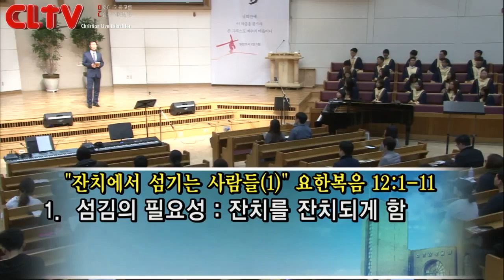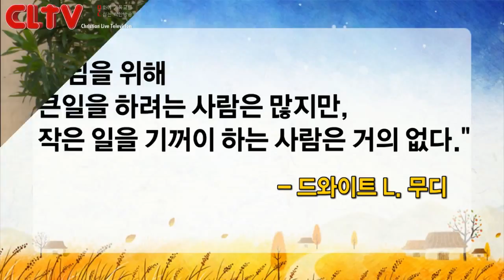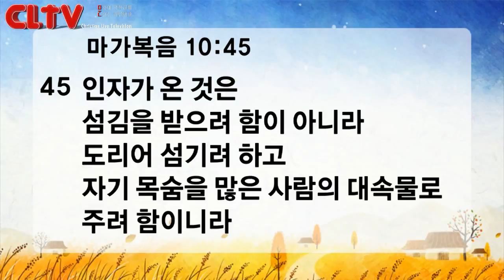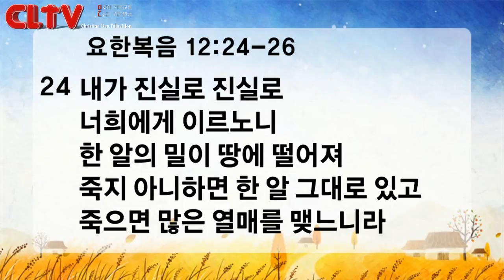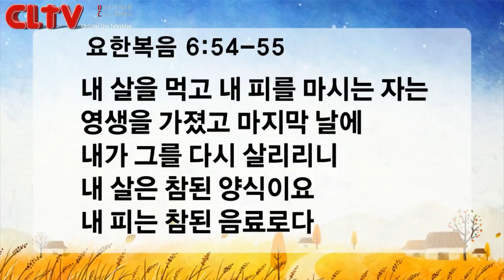CLTV파워메시지_2016.11.6_신촌교회(조동천 목사)_'잔치에서 섬기는 사람들 (1)'